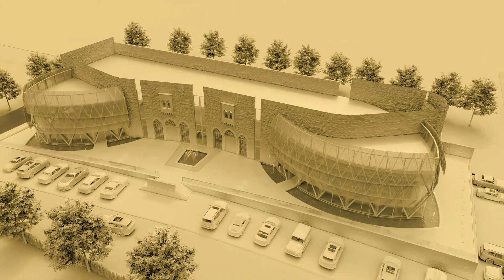Diafa Alnokba complex